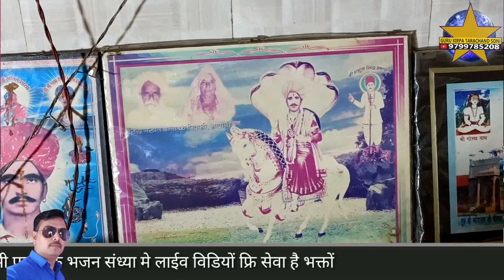गंठिलियासर गांव रो पर्चो पुखराज जी सुथार ने गुन्दुसर धाम रो पर्चो गायक भीखाराम जाजङा